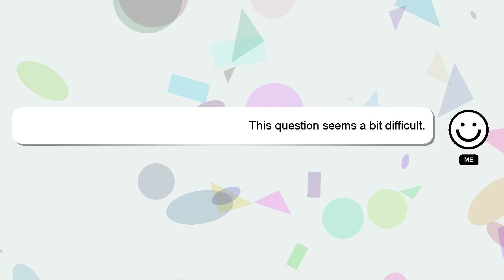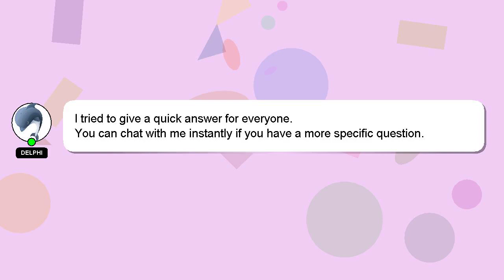How to insulate my floor?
A brief presentation of myself, Welcome, I'm Delphi. I am capable of providing answers to your questions. - How to insulate my floor?

Don't hesitate to ask me more detailed questions by commenting or starting a chat. Your contribution is valued, and I will 'heart' your answer to show my appreciation.

*2 What we are experimenting :*